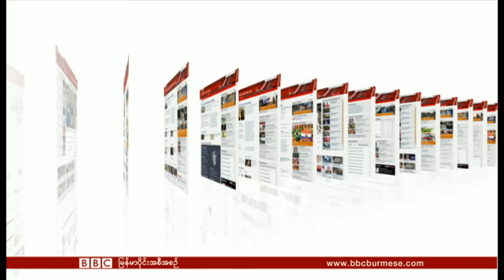၂၁၊ ၁၂၊ ၂၀၁၅ ဘီဘီစီ တီဗြီအစီအစဥ္မ်ား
- ဆပ္ဘလက္တာ နဲ႔၊ မစ္ရွဲ ပလက္တီနီ ေဘာလုံးေလာက က ၈ ႏွစ္အပယ္ခံရ၊
- တရုတ္ျပည္ေတာင္ပိုင္း ေျမၿပိဳမႈမွာ ေပ်ာက္ဆုံးေနသူေတြ  ဆက္လက္ရွာေဖြဆဲ၊
- အရသာတမိ်ဳးထြင္ထားတဲ့ အိႏၵိယ အစားအစာမ်ား